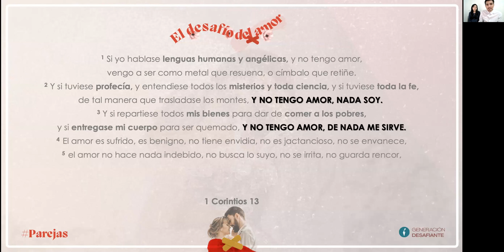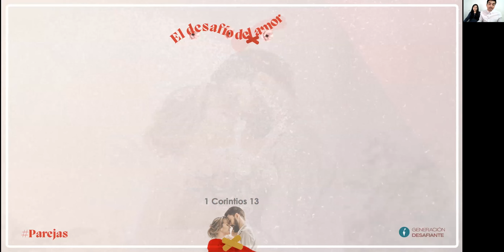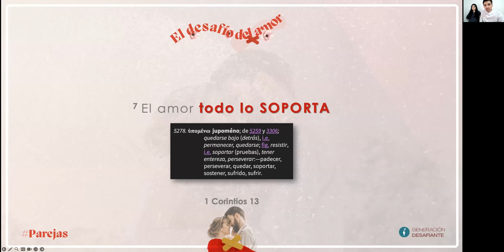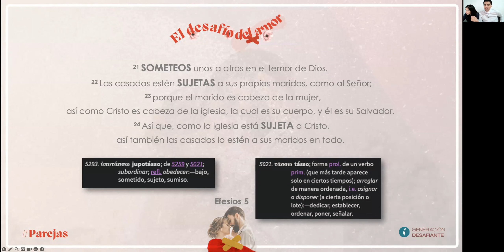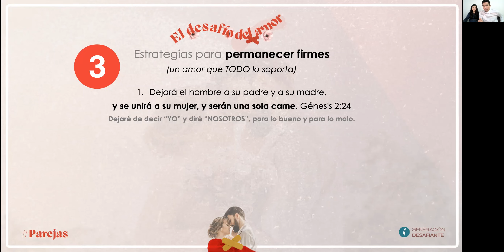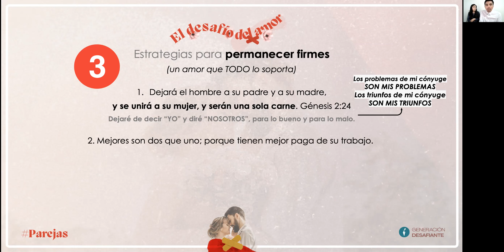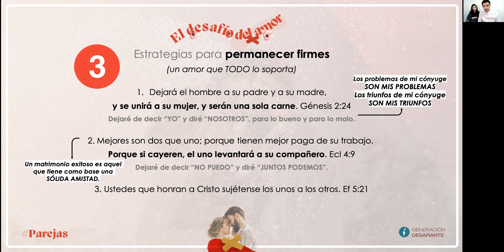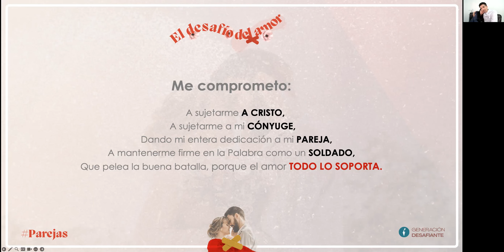El amor todo lo SOPORTA 🫡 | Episodio 16 | El Desafío del AMOR 🤵🏻‍♂️🧡👰🏻‍♀️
📜¿Sabías que la Biblia dice que el amor todo lo Soporta y aquella palabra es de índole Militar 🤯
😓 Significa mantenerse firme bajo presión.

🙋🏻‍♂️ Este estudio es lo que tu matrimonio necesita ❤️ porque el amor todo lo SOPORTA 🫡

🧏🏻‍♂️ Te invitamos a que vivas este desafío con tu pareja 👫🏻 y que si no has hecho los desafíos anteriores te pongas al día 📝 en la playlist 👇🏼

Con amor Lins y Maru 👫